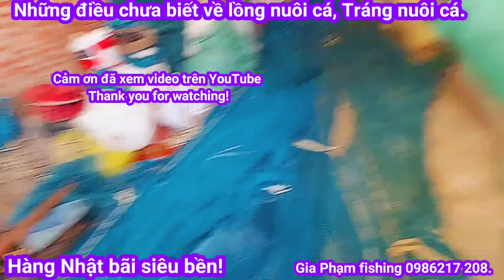Những điều chưa biết về lồng nuôi cá, tráng nuôi cá, hàng Nhật bãi siêu bền.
Đây là cận cảnh xưởng sản xuất   Lưới nuôi cá,  tráng nuôi cá, Lồng nuôi cá thịt , Đây này hàng Nhật bãi 90%.
chất liệu HDP.  Chịu nắng, chịu mưa, ... dễ vệ sinh.      Đặc biệt là rong, rêu ám vào.
  Chịu áp lực
  Bền trên 5_7 năm
  Đây là sợi HD dù nhật bãi được nhập về Việt Nam.
   Nhập  từ  Nhật Bản
   Mắt lưới khô.
   Làm thủ công.
  Mắt lưới 3, 4,5,6,7cm
  Màu đen, xanh.
  Giá 60k/ kg.
  Kết hợp với bè, khung.
👍Gia Phạm fishing nhận đặt làm:
👉 Nhanh tay để lại sđt. Các bác sẽ có đơn.
khách hàng mang về chỉ việc sử dụng.
-☝️Sản Phẩm cam kết y hình..
😊 Hàng hóa đảm bảo chất lượng.
😊 Kiểm tra sản phẩm thật kỹ rồi mới thanh toán.
🏠 Trần Phú_ Minh cường_ Thường Tín_ Hà Nội.
    Nếu còn băn khoăn gì thì đừng ngại gọi zalo 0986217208. Để được tư vấn nhé!
     À! Thỉnh thoảng shop bận, nên cứ để lại tin nhắn, shop sẽ trả lời sớm nhất ngay khi có thể.